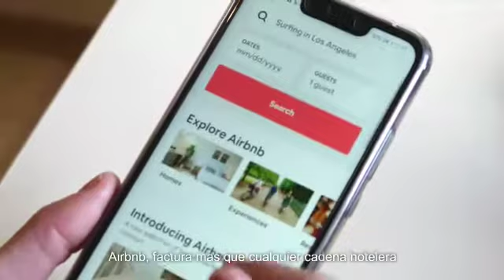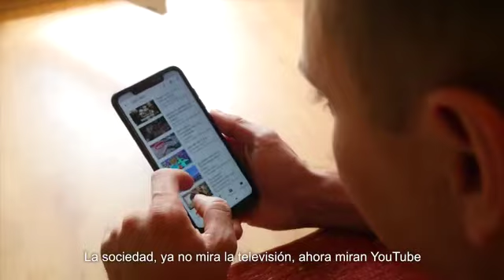La tecnologia en tus manos info en la descripcion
Si quieres uniete a mi grupo de trabajo puedes entrar en las siguientes redes: